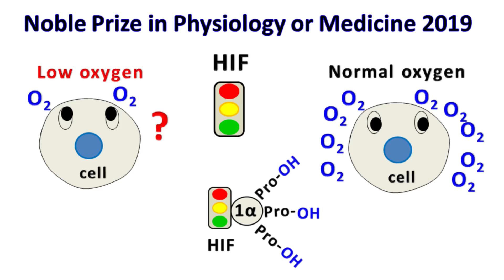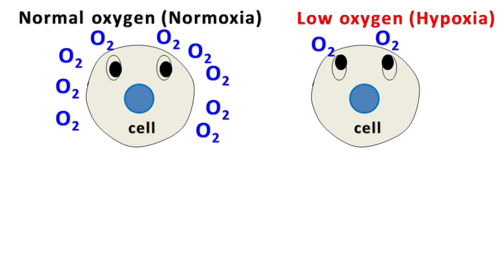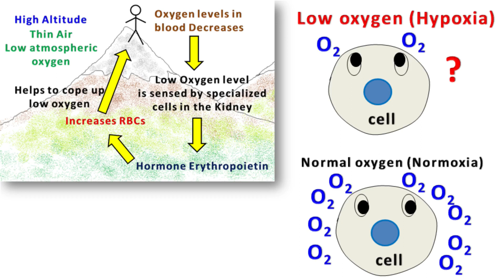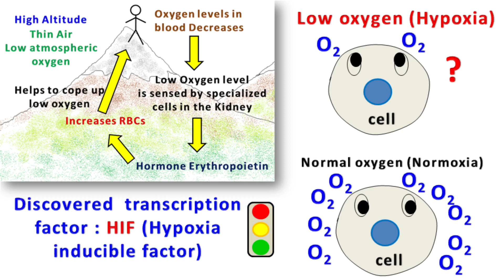Noble Prize, Physiology or medicine 2019 | How cells, sense and adapt to oxygen availability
Noble Prize, in Physiology or Medicine 2019
"How cells, sense and adapt to oxygen availability"

The atmosphere of the earth consist of 21% oxygen which is vital for animal life. Oxygen plays an important role
in oxidation reactions in the cell and generation of ATP. However the fundamental question of how cells, can sense
oxygen was unclear.
The researchers discovered a transcription factor HIF (hypoxia inducible factor) that regulates gene expression
in low levels of oxygen. When the levels of oxygen is high, the HIF gets hydroxylated and is degraded by the
proteasomal complex.